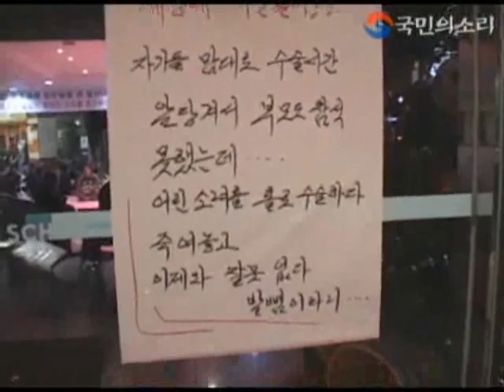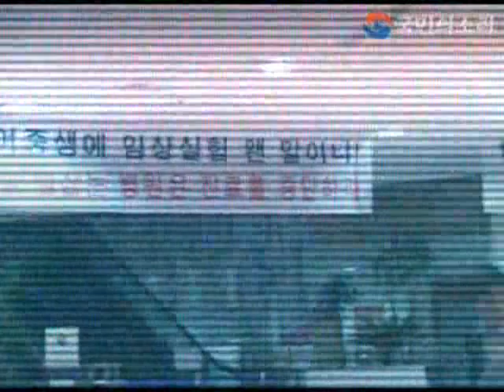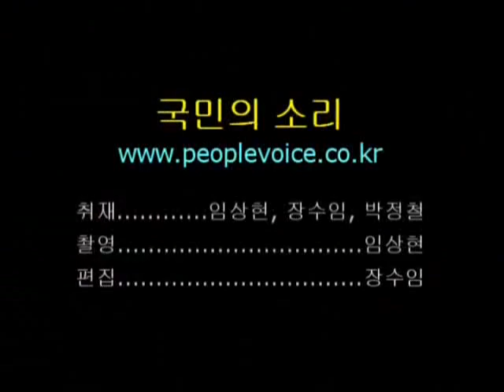Fucking korea hopital accident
This is a video taken at the hospital as police and security guards try to take the body away from the family.

A medical accident has resulted in the death of a young female student, at the SOON CHUN HYANG University hospital. The reason was anesthesia excess.

The hospital and the media are trying to cover it up.